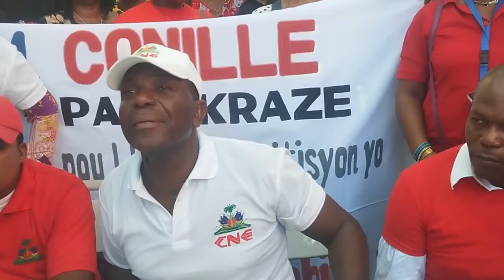29 Août komisè muscadin frape nèg bèlè .solda kempès.miragwan rete simityè pou gang yo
29 Août komisè muscadin frape nèg bèlè .solda kempès.miragwan rete simityè pou gang yo